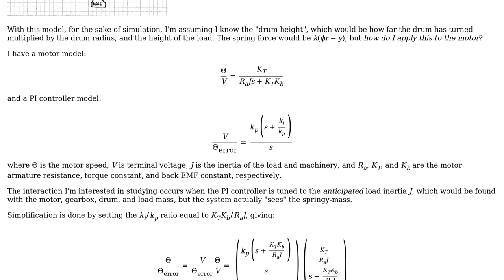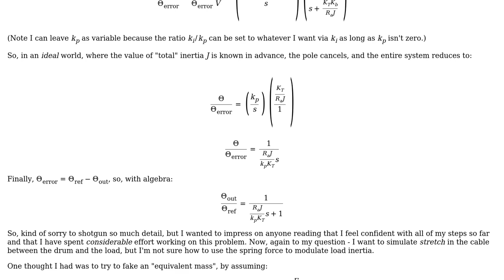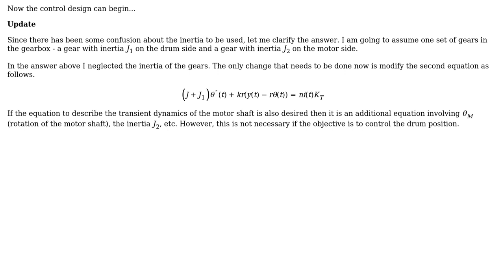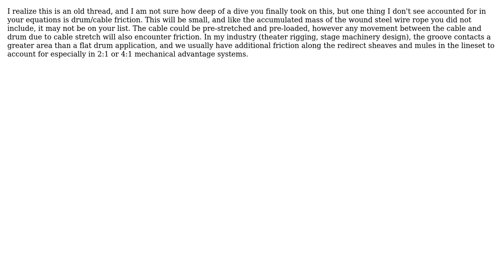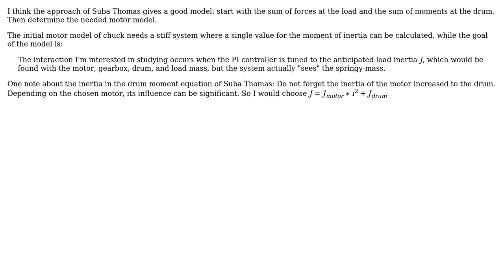Engineering: How does load force impact load inertia? (4 Solutions!!)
Engineering: How does load force impact load inertia?

With thanks & praise to God, and with thanks to the many people who have made this project possible! | Content (except music & images) licensed under CC BY-SA | Music | Images & others | With thanks to user Suba Thomas user kamran user jos user Eggy user Chuck and the Stack Exchange Network Trademarks are property of their respective owners. You are responsible for your own actions.